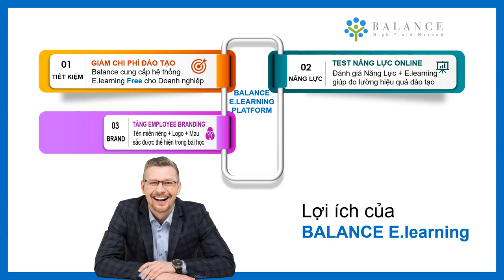Online ELEARNIN Platform của Balance Với 4 Lợi Ích 🔥🔥🔥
Free E.Learning Platform || Balance Elearning Platform dành cho mọi Doanh nghiệp có nhu cầu đào tạo Online Elearning